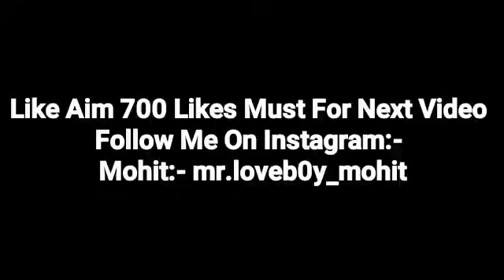Sad Fight Call Conversations || Aj Bohot Jyada Shak Ho Raha Tha || Physical S 2 Ep 16 || Mr.Loveboy